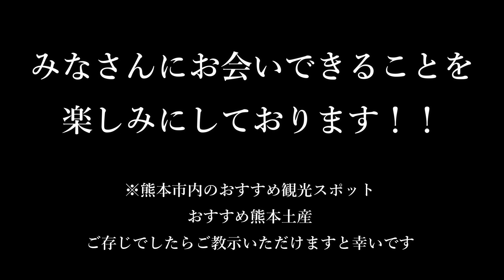2022.5.21-22ストリートピアノフェスティバル in 上通/ ピアノ連弾【ごぼう】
ごぼう、熊本に行きます！！

やまざきがすみませんでした(小声
思いっきり遠近法バレてました爆

【ごぼうをもっと知りたい方はこちら/SNS】